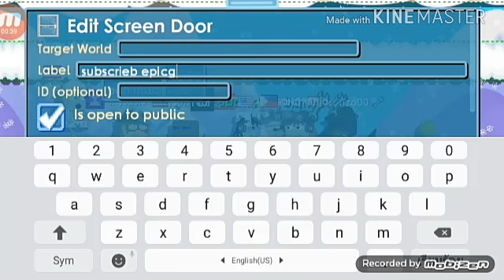Growtopia จบๆ giveaway 26/5/61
ขอบคุณที่มากันนะงับ
Line. Id : Sbank002gt
World : Lythai&Sbankgt